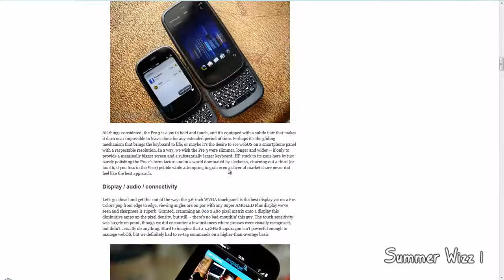Phone Reviews AT T Pre 3 Review